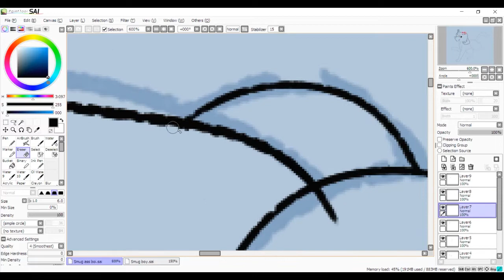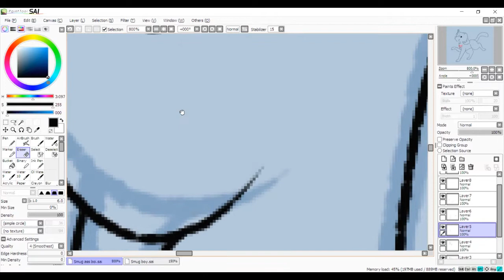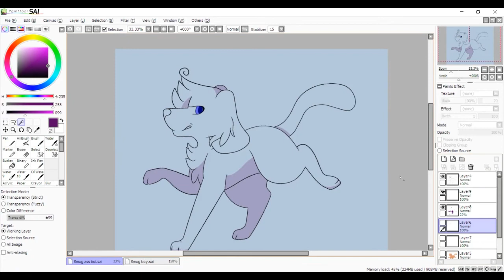Turn Your Tail - Cookie Speedpaint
I am actually really proud of this drawing! Like the pose and expression is just really nice!! But look it's Cookie being a smug boy.

Song
Pressure - Otis McDonald